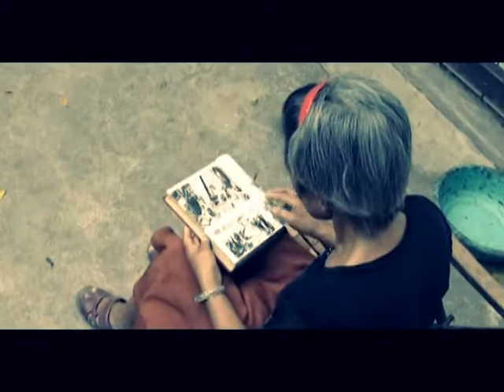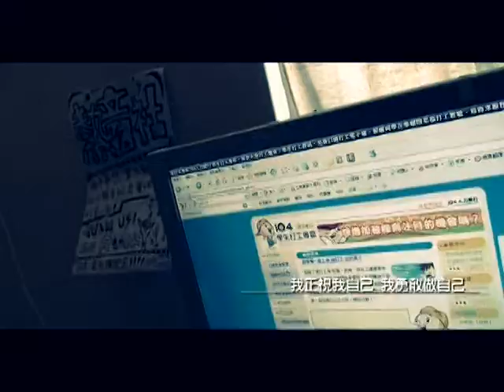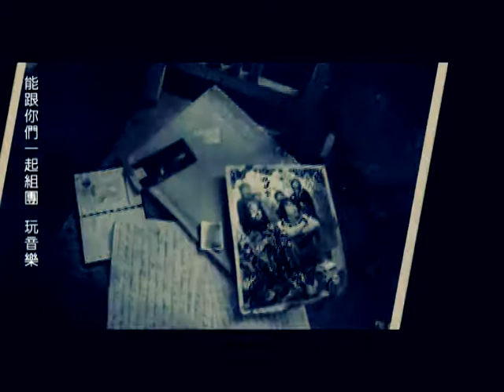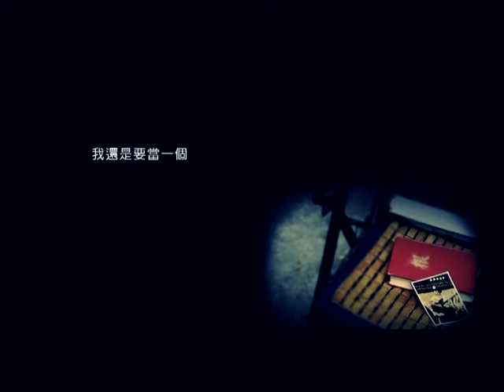Born This Way